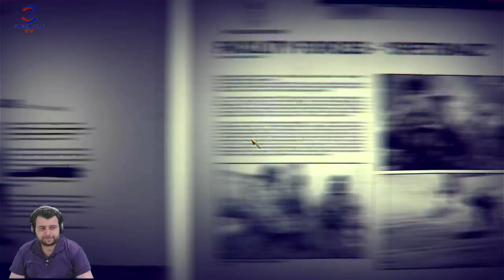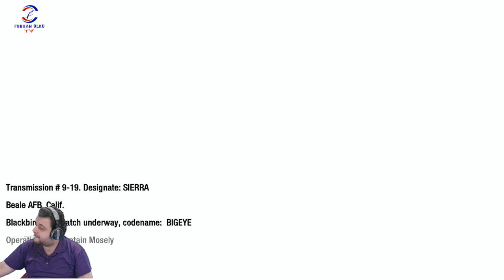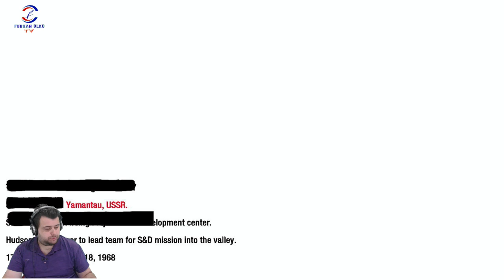AZ AKSİYONLU ORTAYA KARIŞIK(CALL OF DUTY BLACK OPS) BÖLÜM 7